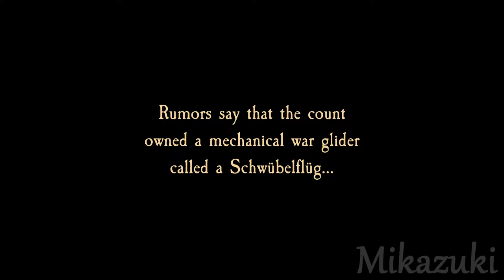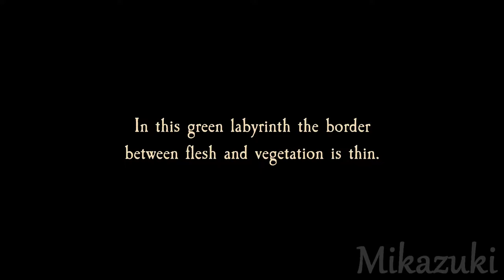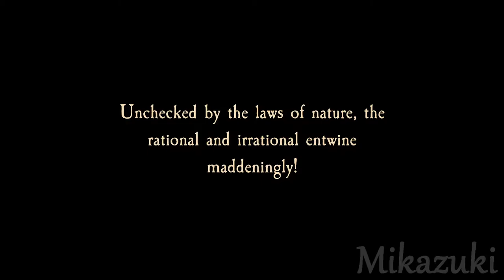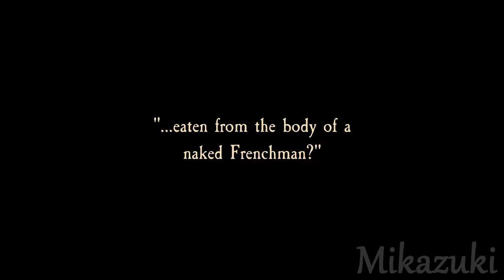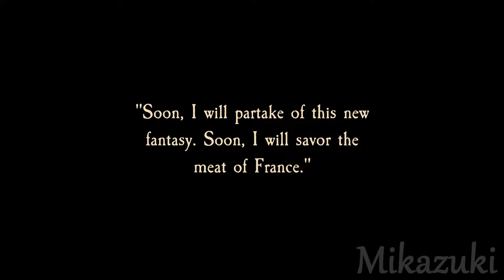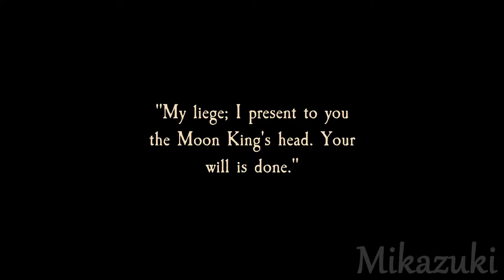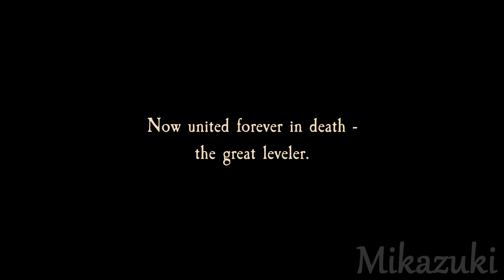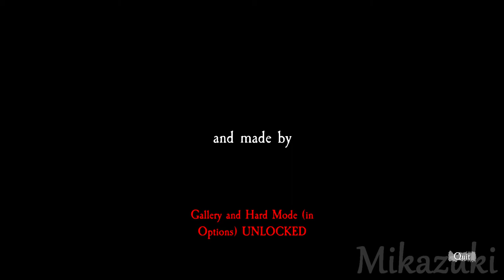Heidelberg 1693 Ending a Castlevania like Gameplay Walkthrough Part 4 -No Commentary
Black magic in the age of pike and shot! Reload your musket after every blast in “Heidelberg 1693”, a challenging 2D action adventure set in a dark and twisted vision of Germany in the late 17th century.